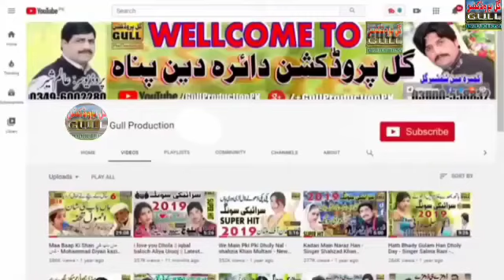Bolay Ghongriyan Mulazim Hussain Mastana Vol 1 Old Saraiki Song Dohray Mahiye By Gull Production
سنگر ; ملزم حسین مستانہ کا مکمل والیم سننے کے لیے ہمارا یوٹیوب چینل گل پروڈکشن آفیشل کو لائک سبسکرائب ضرور کریں